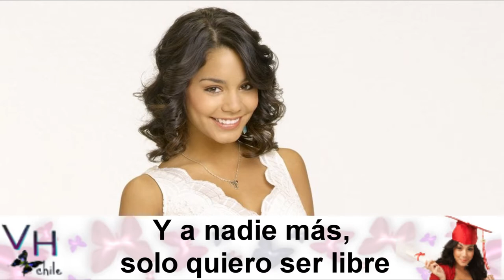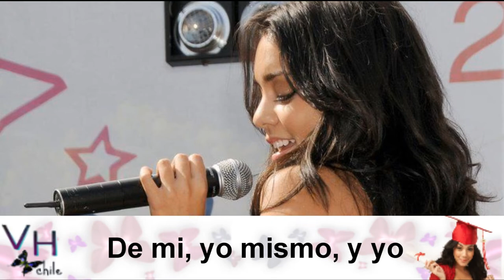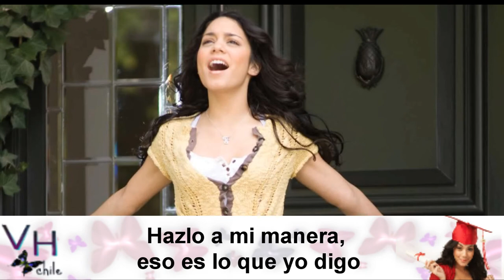Vanessa Hudgens - Promise (Traducida Al Español HD)